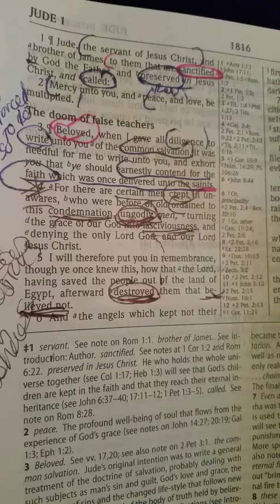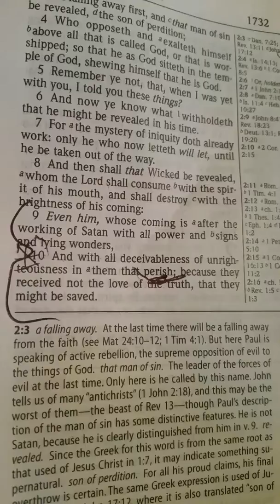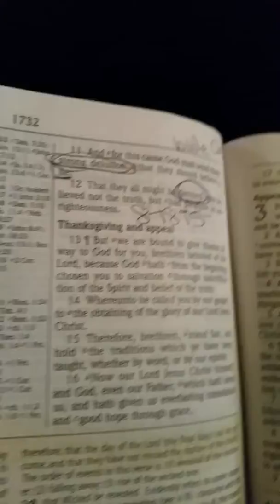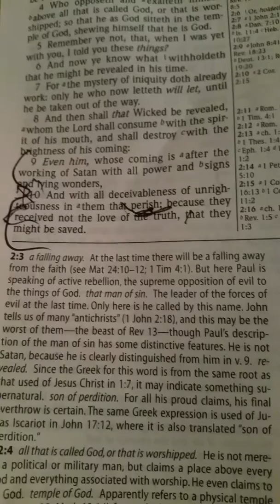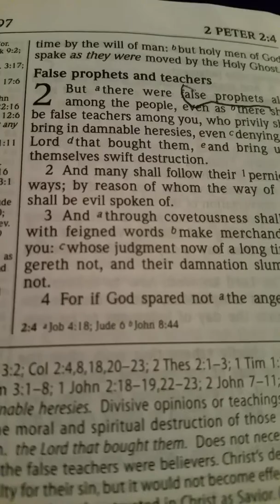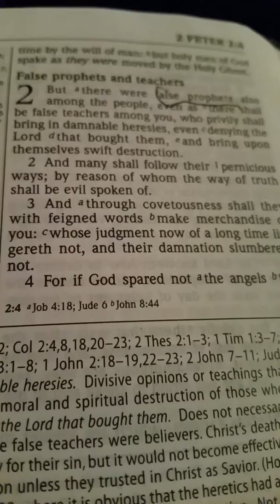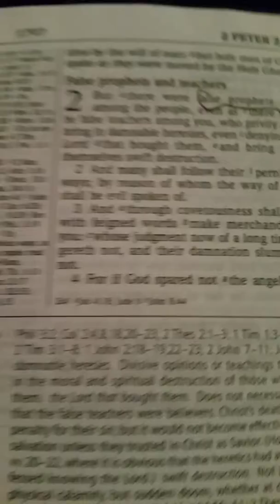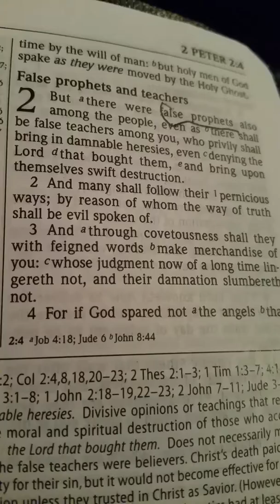COMPELLED TO WRITE #3